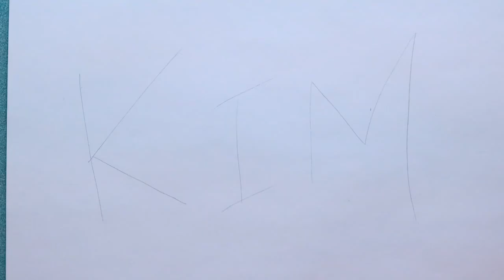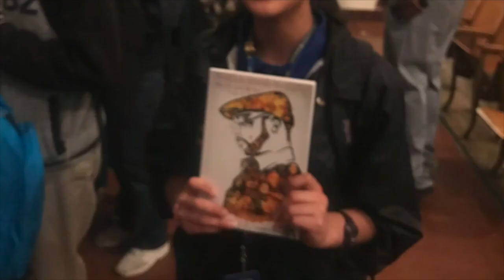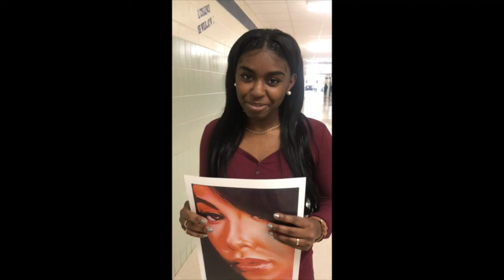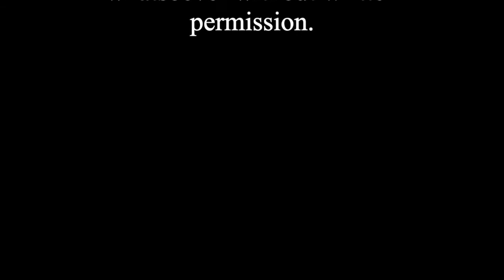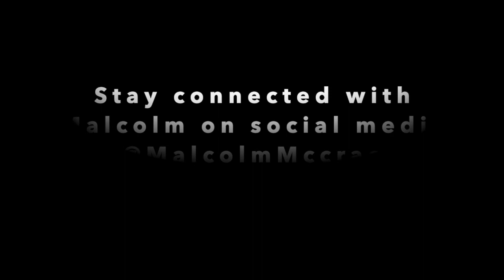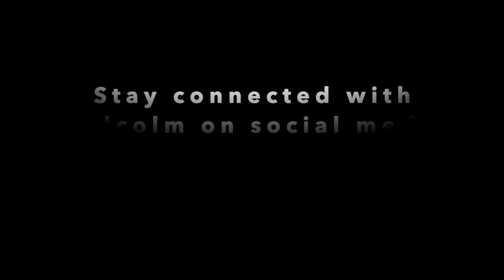Art Camp 8